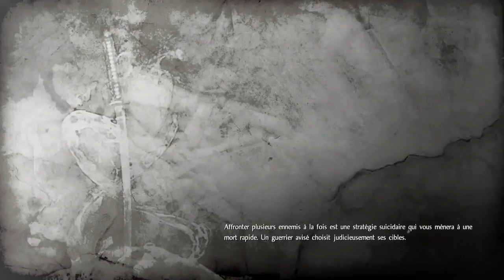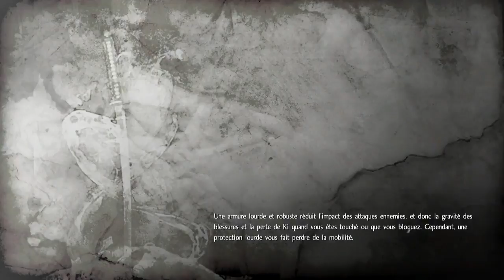NiOh Bloodshed's End Give it a Try! Walkthrough